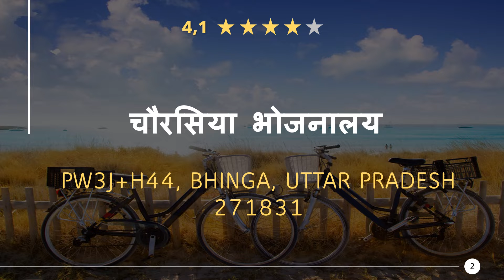Restaurants in Bhinga, Uttar Pradesh - India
Have a really tasty meal again, in a good restaurant or eatery nearby. Enjoy a great dinner with near Bhinga. Whether gourmet, fast food or a romantic candlelight dinner, you will find something suitable here.

Here you can find Restaurants in Bhinga, Uttar Pradesh - India:
00:00 - Intro
00:22 - 1) Priyam Restaurant
00:32 - 2) चौरसिया भोजनालय
00:41 - 3) Yadav Hotel
00:50 - 4) Paradise Bakery and Pizza Corner
00:59 - 5) The Engineers Cafe
01:08 - 6) The Biryani Shop
01:17 - 7) The coldrink house
01:26 - 8) Shivam Tiwari
01:34 - 9) ॐ भोजनालय &फ़ास्ट फूड
01:44 - 10) Nandan Sweets